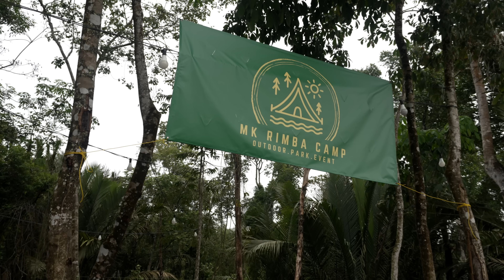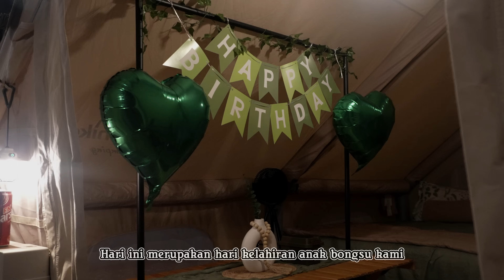BIRTHDAY Camp | MK Rimba Camp Park | Naturehike Air 12.0 | Vlog 17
MK Rimba Camp Park terletak di Kampung Rimba Terjun, Pontian merupakan sebuah tapak yang bukan sahaja berfungsi sebagai tapak perkhemahan malah boleh dijadikan lokasi majlis perkahwinan, acara family day, sambutan hari lahir, team building, sambutan anniversary dan sebagainya.

Terdapat unit penginapan ditawarkan kepada para pengunjung yang mengunjungi tapak iaitu A-Tent Camp di mana ia dilengkapi dengan kipas, lampu dan meja. Pengunjung sudah pasti berada di spot terbaik untuk menikmati pemandangan sunset yang cantik.

Anda tidak perlu bimbang dengan phone coverage dan kemudahan yang disediakan kerana banyak fasiliti disediakan seperti ruang parkir yang luas, memancing di tepi laut, memanah, tapah perkhemahan yang banyak berserta plug point, ruang mandi dan tandas berasingan jantina, outdoor shower, ruang solat, open sink dan table top, barbeque dan piknik gazebo, ruang motorhome/caravan/campervan dan yang paling penting ada kolam renang untuk mandi-manda.

Hubungi: 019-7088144 (Ms.Lynn) / 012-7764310 (Pn. Siti)